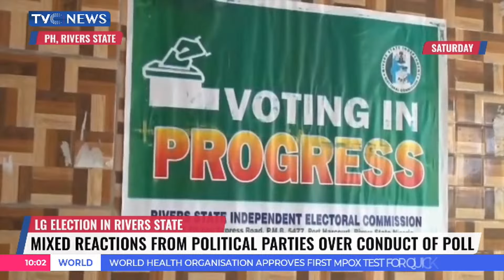Rivers LG Election: Mixed Reactions From Political Parties Over Conduct Of Poll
Political parties on Saturday expressed mixed feelings regarding the conduct of the local government elections in the state.